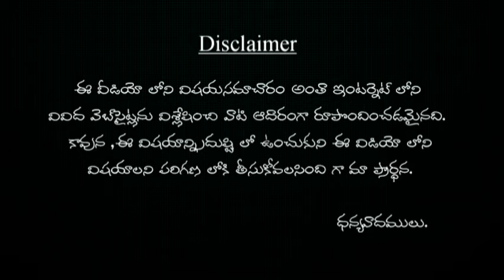1000 సంవత్సరాల రామాలయం ఎక్కడుందో తెలుసా | 1000 savsramlu ramalayam akada undi o telusa?